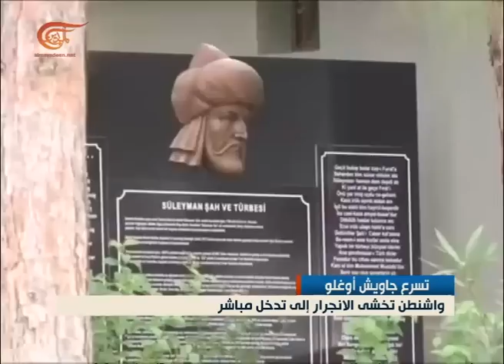نشرة الأخبار | النشرة المسائية | 2015-05-27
المسائية

نشرة اليمنية المفصلة